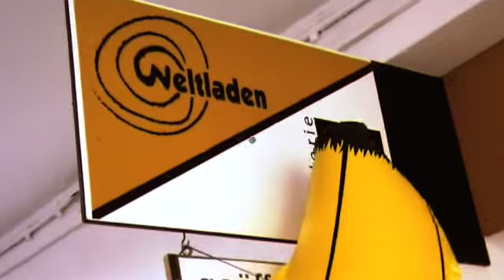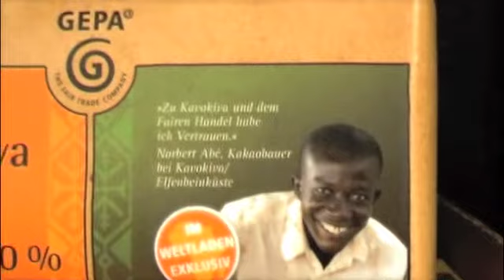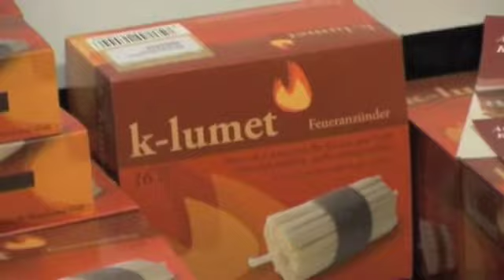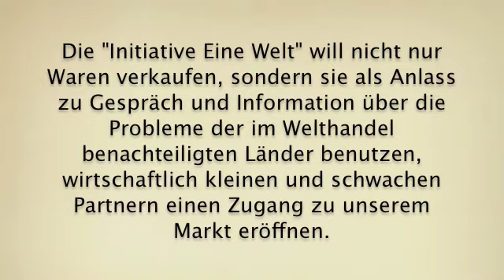weltladen-meinerzhagen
Immer wieder startet der Weltladen Aktionen, um auf die Probleme in der Welt aufmerksam zu machen und lädt ein, mit dem alltäglichen Einkauf einen Beitrag für eine gerechtere Welt zu leisten. Aktuell: Baby-Bananen aus der Friedensgemeinde San José de Apartadó in Kolumbien.